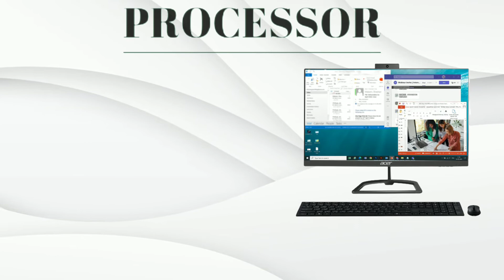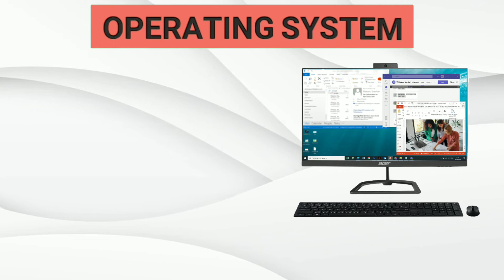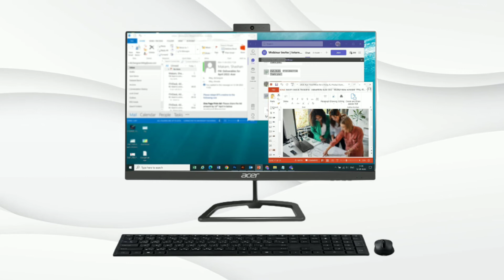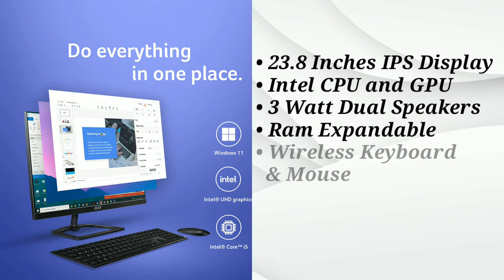Acer Aspire C24 All In One PC 2022 Review In Hindi | Core i5-1035G1 | IPS Display | Mr. Dark Mind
Acer Aspire C24 All In One PC 2022 Review In Hindi. Core i5-1035G1. IPS DIsplay ₹55k. Mr. Dark Mind.
Best Laptops On Amazon
Acer Aspire C24 23.8 inch Full HD IPS All in One Desktop I Intel Core i3 1005G1 I 4GB DDR4 I 512GB SSD I Windows 11 Home I MS Office Home & Student 2021 I Full HD Camera I Wireless Keyboard & Mouse
Lenovo IdeaCentre A340 23.8-inch Full HD IPS All-in-One Desktop (Intel Core i5-10210U/8GB/512GB SSD/Windows 11/MS Office 2021/HD 720p Camera/Wireless Keyboard & Mouse/Black), F0E800YBIN
Lenovo IdeaCentre AIO 3 23.8-inch FHD IPS 3-Side Edgeless All-in-One Desktop (AMD Ryzen 5/8GB/512GB SSD/Win 10/MS Office/AMD Radeon Graphics/HD 720p Camera/Wireless Keyboard & Mouse/White), F0FX006KIN
Lenovo Yoga AIO 7 27" 4K UHD Touchscreen All-in-One Desktop (AMD Ryzen 7 5800H/16GB/1TB SSD/Win 11/Office 2021/AMD Radeon RX6600M 8GB GDDR6/100% sRGB/5MP IR Camera/2x5W JBL Speakers/Rotating Display)
Lenovo IdeaCentre AIO 3 AMD Ryzen 5 5500U 23.8" FHD IPS 3-Side Edgeless All-in-One Desktop with Alexa Built-in (8GB/512GB SSD/Win11/MS Office 2021/HD 720p Camera/Wireless Keyboard & Mouse), F0G100H3IN
Lenovo IdeaPad Slim 5 11th Gen Intel Core i5 15.6" FHD IPS Thin & Light Laptop(16GB/512GB SSD/Windows 11/Office 2021/Backlit/Fingerprint Reader/3months Xbox Game Pass/Graphite Grey/1.66Kg), 82FGO1H9IN
HP AIO 11th Gen Intel Core i3-60.5cm(23.8 inch) FHD,IPS,Micro-Edge,8GB RAM/512GB SSD/Wireless Keyboard & Mouse/Dual Speakers/Win 11/UHD Graphics/MS Office, 24-df1530in Bundle PC, Snow White
Amazing Big Deals On Amazon
boAt Rockerz 550 Bluetooth Wireless Over Ear Headphones
boAt Rockerz 245v2 Integrated Controls and Lightweight Design Bluetooth
Noise ColorFit Pulse Grand Smart Watch
Seagate Expansion 1TB External HDD
SanDisk Ultra Flair 64GB USB 3.0 Pen Drive
10th Gen Core i5 Processor 1035G1 I Speed 1 GHz (Base) 3.60 GHz ( Max Turbo) I 4 Cores I 6 MB Smart Cache
23.8 Inch IPS Full HD Display I 220 Nits Brightness I Enjoy immaculate image quality with 1920x1080 resolution and 178 degree wide viewing angles
Comes with Preloaded Windows 11 Home with Lifetime Validity I Packed with Productivity tolls and comes preloaded with Microsoft Home & Student 2021
Built-in Full HD 5MP Webcam with Privacy Shutter I Integrated 2 Digital Microphone I 3W X 2 Stereo Speakers
8GB DDR 4 RAM and Expandable up to 16GB Memory I 512 GB SSD (Solid State Drive)

Brand ‎Acer
Series ‎Aspire C24
Colour ‎Black
Form Factor ‎All-in-One
Item Height ‎48 Centimeters
Product Dimensions ‎61 x 21 x 48 cm; 6 Kilograms
Item model number ‎UX.BGVSI.468
Computer Memory Type ‎SODIMM
Maximum Memory Supported ‎32 GB
Memory Clock Speed ‎2666 GHz
Hard Drive Size ‎512 GB
Hard Disk Description ‎Solid State Drive
Hard Drive Interface ‎Solid State
Hard Disk Rotational Speed ‎1 RPM
Audio Details ‎Speakers
Graphics Coprocessor ‎Intel UHD Graphics
Graphics RAM Type ‎Shared
Graphics Card Ram Size ‎1
Wireless Type ‎Bluetooth, 802.11a/b/g/n/ac
Included Components ‎AIO, Metal Stand, Manual, Wireless Keyboard & Mouse
Manufacturer ‎Acer